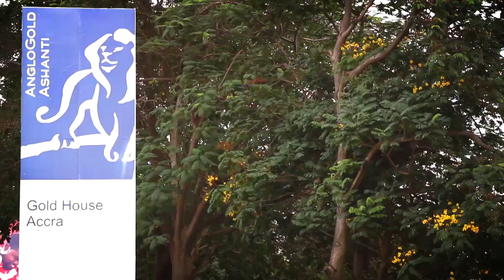2014 - Opening new doors for all Ghanaians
"I pledge to give that kind of leadership that will move this country to the next level."
H.E. John Dramani Mahama - The President of Ghana

"Together, with my team, we are renewing our commitment towards the rapid transformation of the economy . We are more determined to build a prosperous, more stable, and more united nation with great opportunities for all our citizens so that we can all enjoy great improvements in the delivery of basic social services and infrastructure, especially for the vulnerable and deprived in our communities."